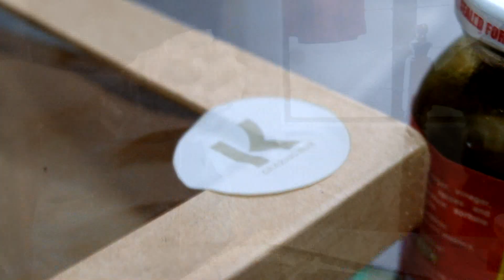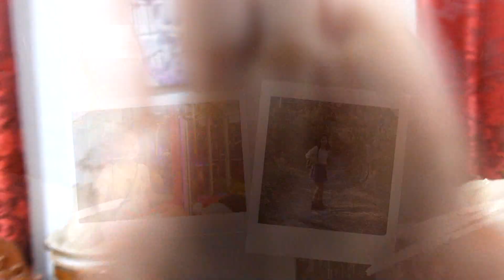IvyVlogs Khalil Ramos' cheese platter order, grocery shopping, plus Christmas giveaway!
Hi there, mga kaIVYgan! I'm Franzes Ivy from Ilocos Sur, Philippines, a former television reporter and a newbie vlogger.

On this vlog, I will show you how we do "biglaan" or unplanned grocery shopping. I will be showcasing as well my sister's mini business called "K Grazing Box" It's a new cheese platter-in-a-box business, and she already has celebrity clients like Khalil Ramos?

And since I have partnered with my sister's K GRAZING BOX on this video, with the help of my Mama Mila, I am giving away one medium size K Grazing Box to one of my kaIVYgan this coming Christmas! How?

I will be announcing the winner, night of 23rd December 2020. Ready for delivery the next day, for Christmas celebration! Join now!

Follow me on all Social Media Accounts @franzesivy